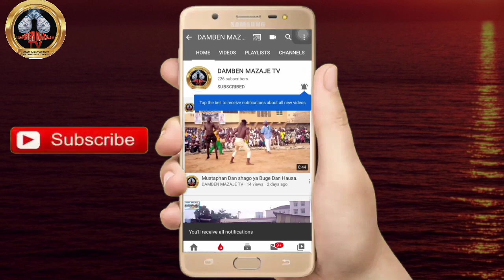Mutuwa Rigar kowa Allah sarki Damben Marigayi shagon Dan kanawa na karshe a Duniya